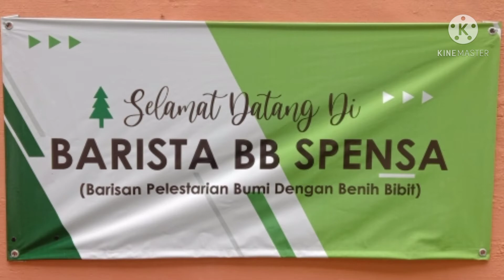Spensa Menuju Adiwiyata 1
Persiapan Spensa  Medan menuju Adiwiyata. Terima kasih atas dukungan seluruh warga UPT SMP Negeri 1 Medan. Spensa Bersolek